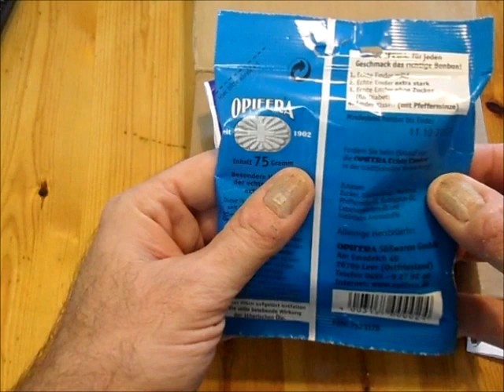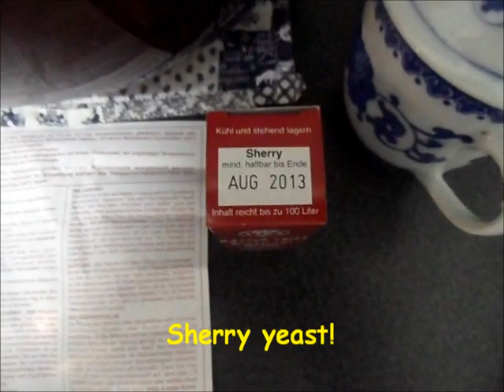Hermanninator: Ein Päckchen aus dem Norden / YABO: Good things coming from the North!